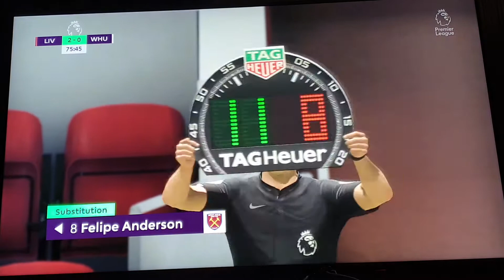Liverpool vs West Ham 2nd half